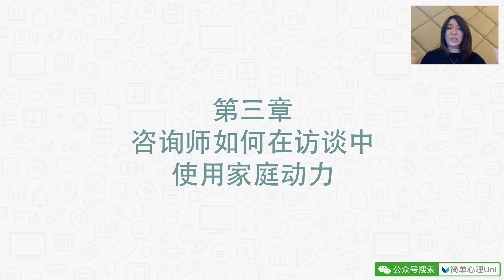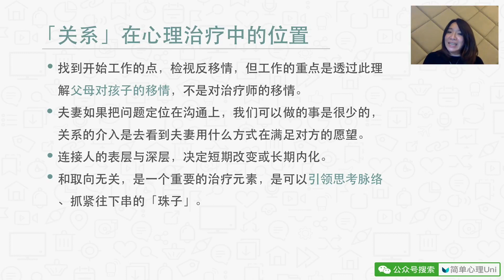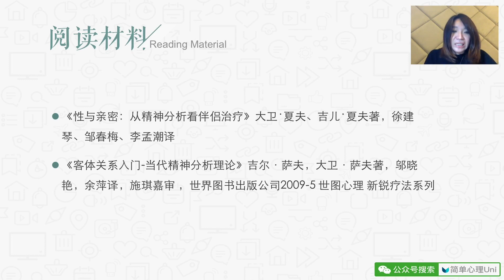52 咨询师如何在访谈中使用家庭动力？（本节有作业）